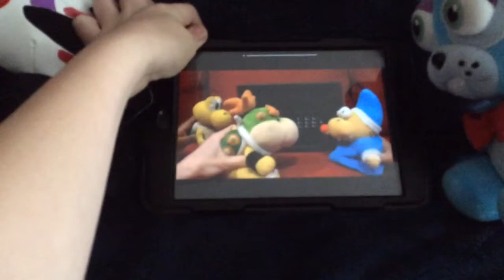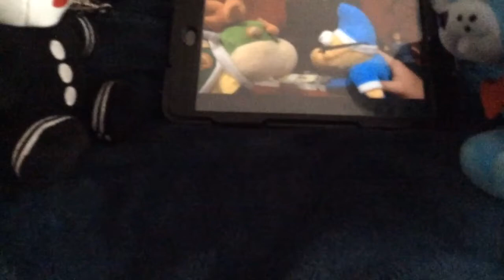Puppet and toy Bonnie reacts to sml movie: the mystery safe!